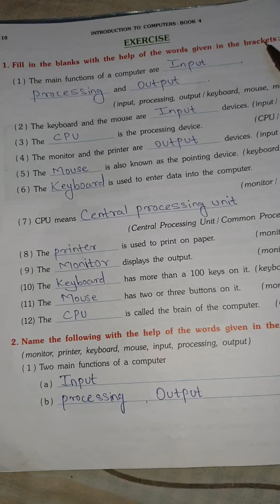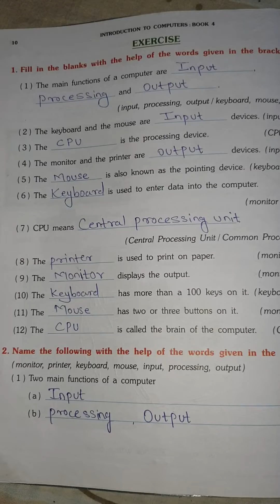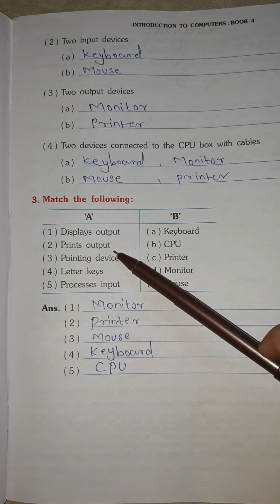Navneet Computer std 4 chap no 2 parts of a Computer question and answer video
Navneet
Computer
Std 4th
Chap no 2
Parts of a Computer
Question and answer video
By
Shahab educational box

Shahab educational box